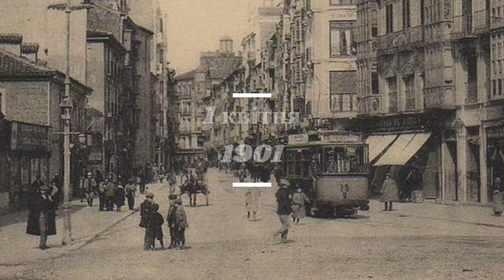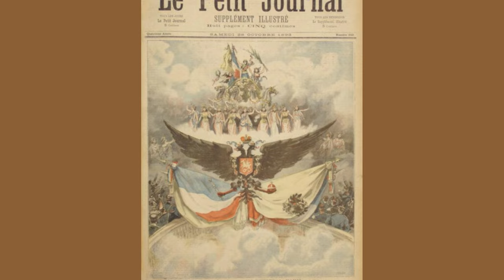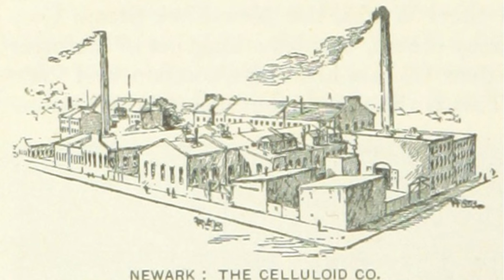В Іспанії протестують проти ордену Ієзуїтів / Квітень 1901 (2)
Події квітня 1901 року. В Іспанії проходять численні демонстрації. Сильні протести, особливо в Барселоні, Більбао і Вальядоліді. Лунають заклики до відділення церкви від держави. Прем'єр-міністр Сербії Алексіс Йованович йде у відставку. Його наступником стане Міхаель Вуіч. Канцлер Німеччини Бернхард фон Бюлов зустрівся у Вероні з новим прем'єр-міністром Італії Джузеппе Занарделлі. У цьому контексті італійська преса відзначала поліпшення політичних відносин між Італією та Францією, що віталося і в російській пресі. Італія разом з Німецькою імперією та Австро-Угорщиною утворили так званий Троїстий союз, а Франція та Росія утворили так званий Подвійний союз. Посли великих європейських держав у Константинополі ухвалюють арбітражне рішення у греко-османській суперечці щодо так званої консульської конвенції. Відповідно до цього, привілеї Греції в Османській імперії залишаться недоторканими, але будуть захищені від зловживань у майбутньому.  Палата представників Вюртемберга схвалила пропозицію про створення кафедри гомеопатії в університеті  міста Тюбінг. Цей метод лікування, заснований у 1796 році німецьким лікарем Самуелем Ханеманом, у звичайній медицині переважно відкидається. Уряд царської Росії доводить свою позицію з маньчжурського питання до іноземних урядів через своїх дипломатичних представників. У Німеччині природне явище хвилює населення. Жовто-червоний пісок із Сахари, який був піднятий у високі слої атмосфери, принесло до Європи і він осідає в опадах у вигляді снігу, залишаючи криваві плями, які сприймаються як передвісники загибелі. До Берліна прибуває надзвичайне британське посольство на чолі з камергером маркізом Джеймсом Аберкорнським. Воно має офіційно повідомити німецький двір про вступ на престол Едуарда VII. 7 квітня. Цар Микола ІІ призначає колишнього військового міністра Ванновського новим міністром освіти замість убитого 27 лютого Боголєпова. З Англії свій тріумфальний хід по світу почав настільний теніс. У 1899 році інженер Джеймс Гібб придумав цю азартну гру. Спільно з американською компанією Celluloid він розробив маленькі кульки для пінг-понгу. Франц Йосиф I, імператор Австрії та король Угорщини, наказує побудувати в Празі галерею сучасного мистецтва, скульптури та архітектури. В Персії, в інтересах забезпечення єдиних економічних правил, всі внутрішні митні збори та дорожні збори скасовані, а імпортні та експортні мита зрівняні. В рамках таємної консисторії папа Лев XIII призначає У Ватикані дванадцять нових кардиналів, серед яких десять італійців і двоє слов'ян. У ці дні в царській Росії засновується «Сибірський соціал-демократичний союз», який об'єднує місцеві партійні організації РСДРП в Іркутську, Красноярську, Омську, Тайзі, Томську, а пізніше і в Читі. Через страйк суднових працівників у Генуї серйозно постраждали торгівля та пасажирські перевезення в портах Італії. Уряд використовує військові кораблі військово-морських сил Італії для поштової служби та перевезення пасажирів. Згідно з рішенням Федеральної ради Швейцарії в Берні, ряд учасників демонстрацій проти швейцарської політики надання притулку буде вислано. Особливо від цього страждають російські студенти. Міністр закордонних справ Франції Теофіль Делькассе відвідає столицю Росії Санкт-Петербург із шестиденним візитом. Серед тем дискусій є політика європейського альянсу. У царській Росії в Петербурзі після закінчення студентських демонстрацій наказали відкрити університети. У царській Росії на польських територіях у Варшавській губернії заарештовано цими днями кілька сотень поляків за звинуваченням у нігілістичній діяльності.

Таймінг ⏱️
00:00 Приєднуйтесь до спільноти УГФ
00:27 В Іспанії протести
00:48 В Сербії зміна прем'єр-міністра
00:59 Утворення троїстого союзу
01:27 Греко-османська суперечка
01:50 Відкрито кафедру гомеопатії в університеті Тюбінгена
02:11 Манчжурське питання
02:33 Пісок з Сахари
02:53 Надзвичайне посольство з Британії
03:09 Новий міністр освіти в Росії
03:21 Настільний теніс
03:42 Франц Йосип І
03:55 В Персіїї впроваджують єдині економічні правила
04:09 Виставка сучасного мистецтва
04:19 12 нових крадиналів
04:32 Сибірський соціал-демократичний союз
04:49 Військовий флот використовують для пасажирських перевезень
05:07 Із Швейцарії висилають учасників демонстрацій
05:23 ТеофільДелькассе в Росії
05:38 В Росії наказали відкрити університети
05:49 Звинувачення поляків у нігілізмі